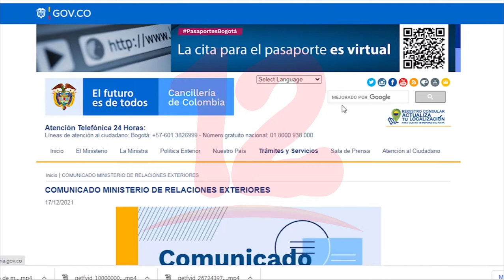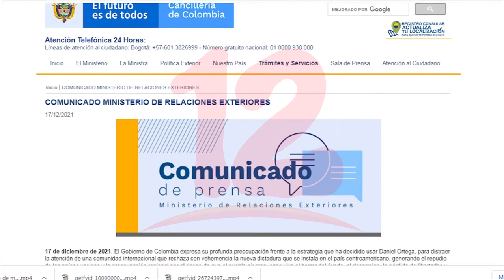Colombia responde acusaciones de presidente de Nicaragua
Noticias12Nicaragua A través del Ministerio de Relaciones Exteriores de Colombia el país suramericano respondió a las acusaciones realizadas por el presidente de Nicaragua.